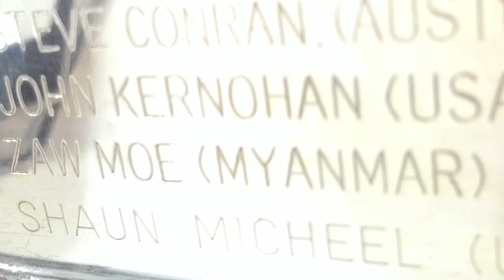Jeev Milkha Singh meets the media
2008 winner Jeev Milkha Singh met the media during a lunchtime press conference in advance of the SMBC Singapore Open, which begins on Thursday, January 28, 2016.